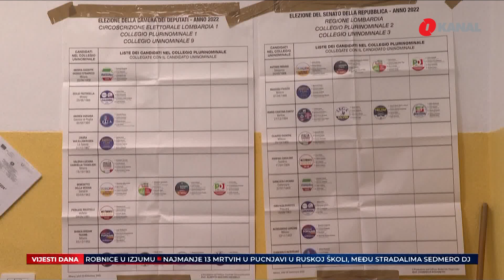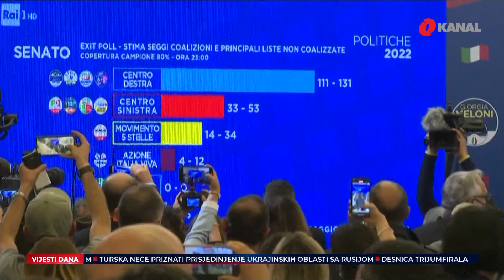Jahja Muhasilović: Pobjeda Meloni može značiti i jačanje pozicije HDZ-a